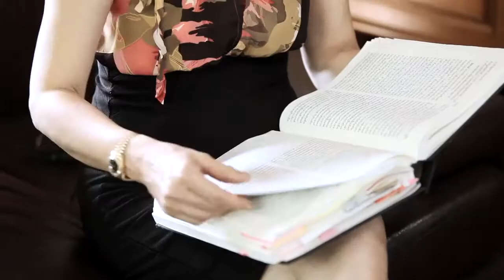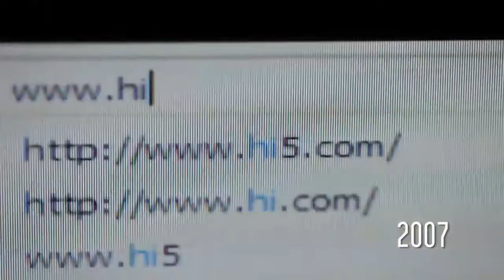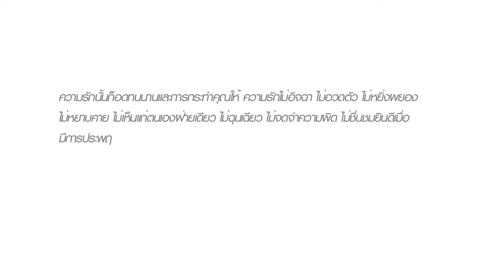Beloved Wedding FIlm by Full Frame Studio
the sweet story of one young girl who falls in love the guy who studied at same university,
let's see how the story will be when she did not give up to love him
Cheers
Full Frame Studio